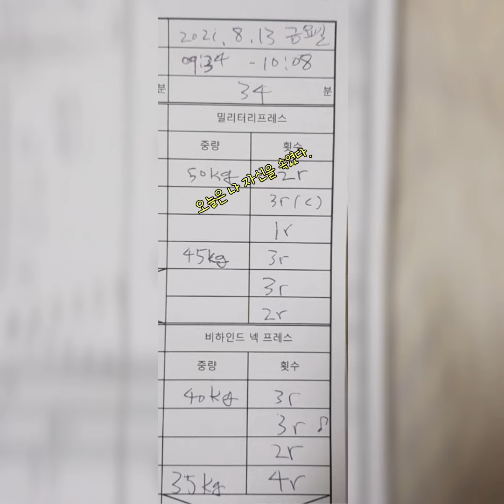오늘은 나 자신을 속였다.